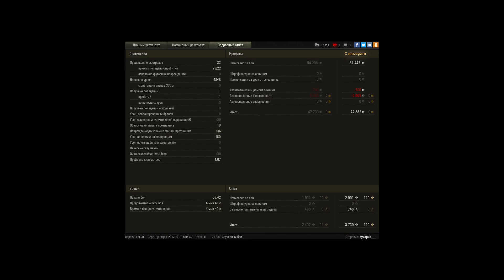читерная катка на м6:)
мого дамага за 4 мин,куча медалек